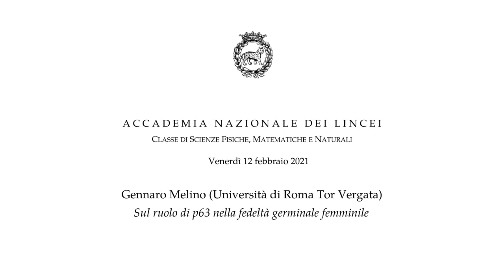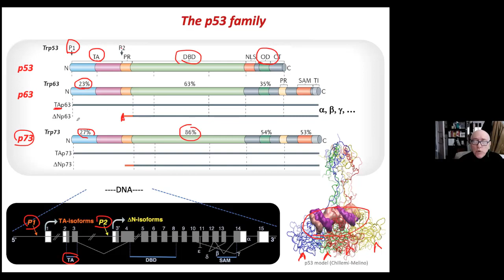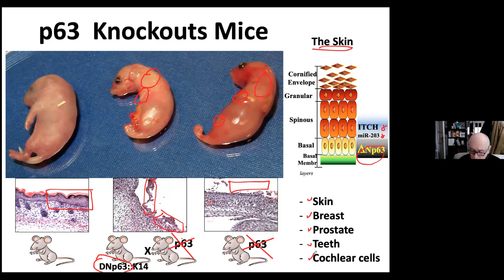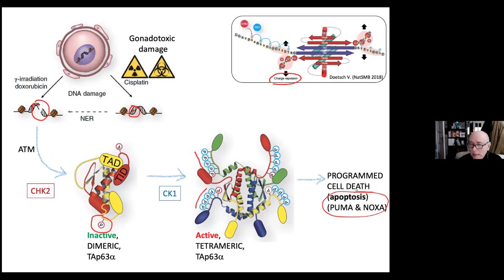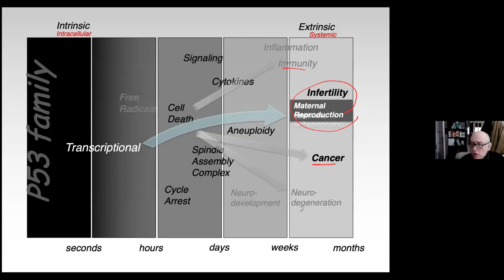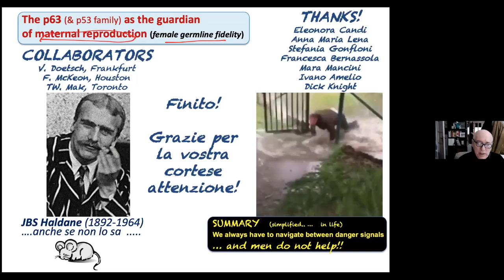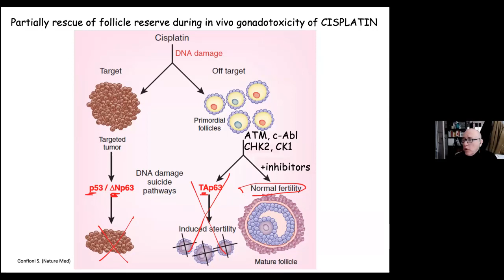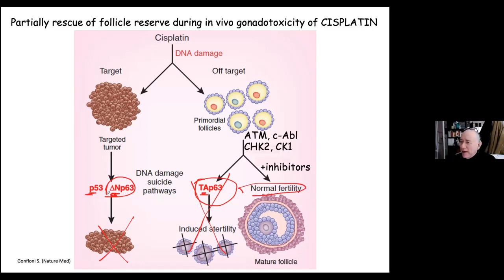Gennaro Melino: Sul ruolo di p63 nella fedeltà germinale femminile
Conferenza di Classe di Gennaro Melino: Sul ruolo di p63 nella fedeltà germinale femminile - del 12 febbraio 2021